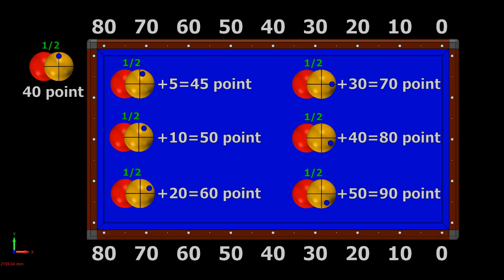Ball Effect System Anlat bakalım 1 three cushion billiards new system técnica de billar tres bandas